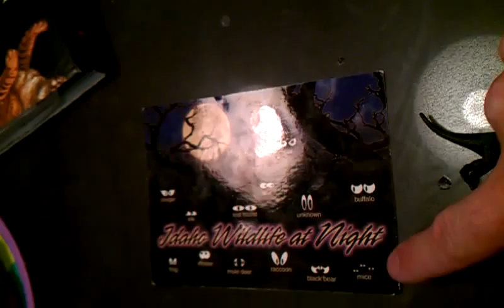September 3, 2011 9:55 AM